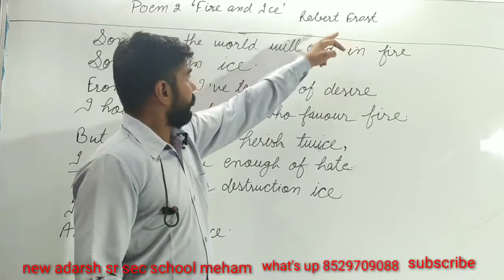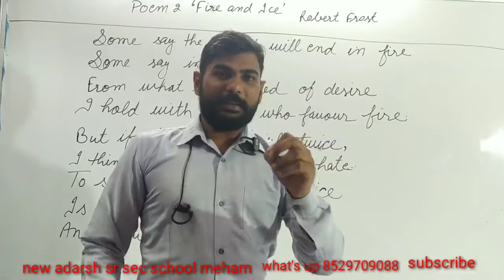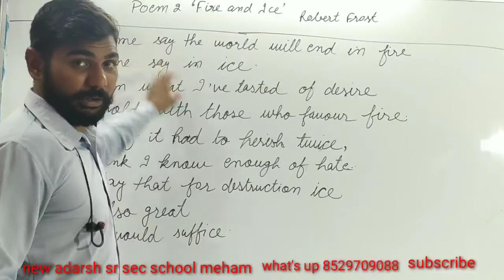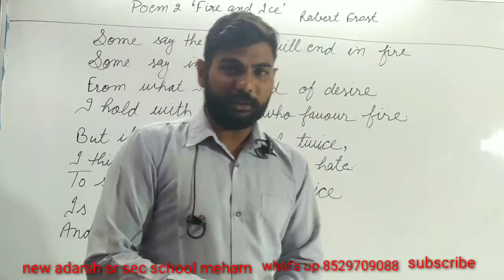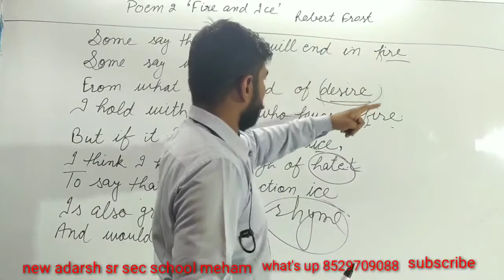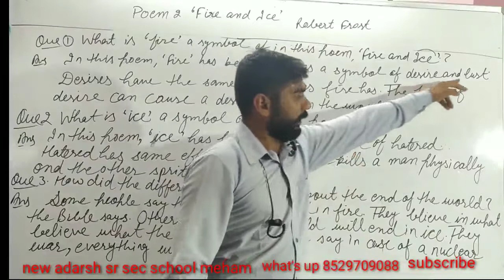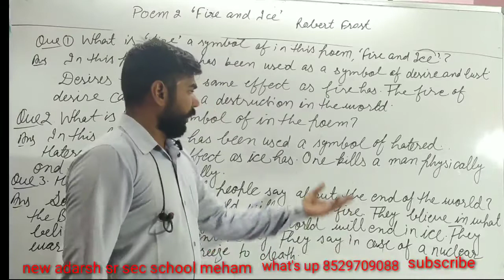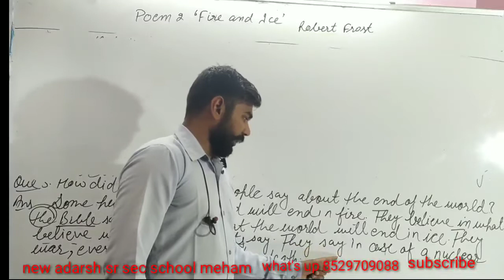English By Sammat Sir class10 NCERT (First Flight) poem2"Fire and Ice"part 1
class 10 NCERT First Flight
poem 2 Fire and Ice
with hindi explaination
word meaning explanation
Stanza questions solutions
textual question solution
new adarsh sr sec school meham